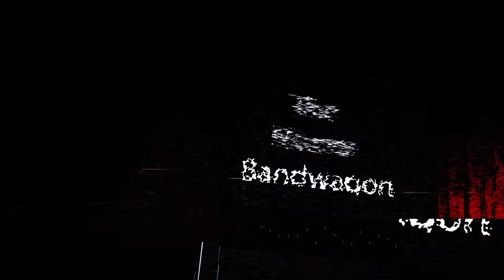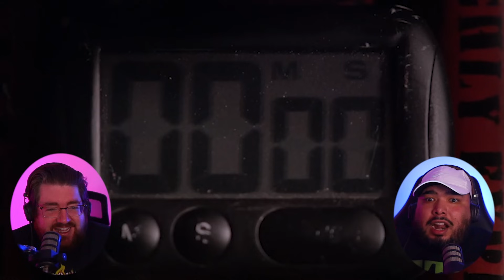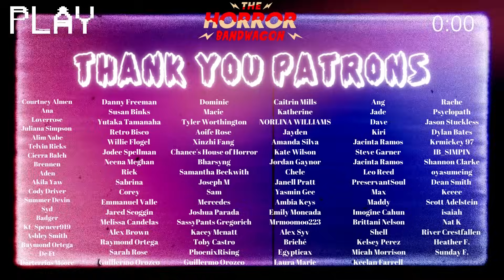Scream Queens 1x11 & 1x12 REACTION | And the killer is...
Join us as we finally react to SCREAM QUEENS! Nothing like some campy, queer, bloody horror to watch during pride month. Watch as we devour every iconic line in this series

**Please note clips with music in them will be shorter to avoid any copyright troubles.

CHAPTERS:
00:00:00 INTRO
00:01:41 REACTION
00:35:51 THOUGHTS